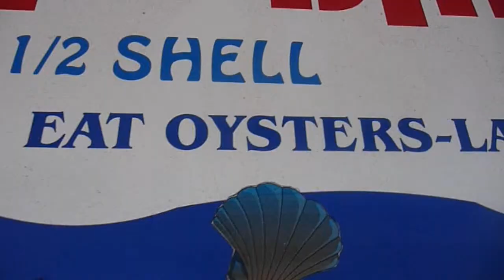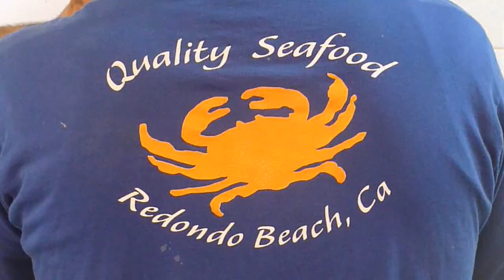Chasing Sea Urchin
What do you get crossing Anthony Bourdain with Monthy Python? The latest 99 Cent Chef video of course! Come with the Chef to Redondo Beach Pier for a comedic movable feast!